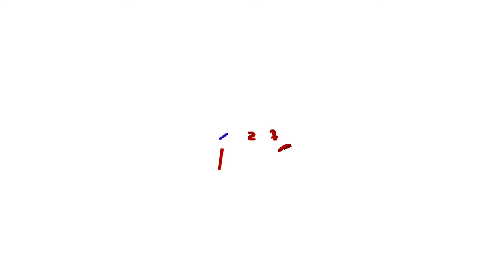'പാർട്ടി തീരുമാനിച്ചാൽ എവിടെ വച്ചായാലും അവരത് ചെയ്യുമെന്ന് ചന്ദ്രശേഖരൻ പറഞ്ഞിരുന്നു'| Point Blank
'പാർട്ടി തീരുമാനിച്ചിട്ടുണ്ടെങ്കിൽ എവിടെ വച്ചായാലും അവരത് ചെയ്യുമെന്ന് ചന്ദ്രശേഖരൻ പറഞ്ഞിരുന്നു, പിണറായിക്കെതിരെ പറയാൻ എനിക്കൊരു ഭയവുമില്ല'; പോയിന്റ് ബ്ലാങ്കിൽ കെ.കെ രമ